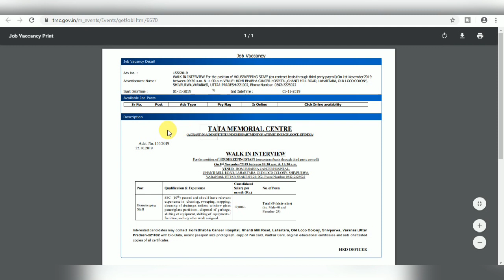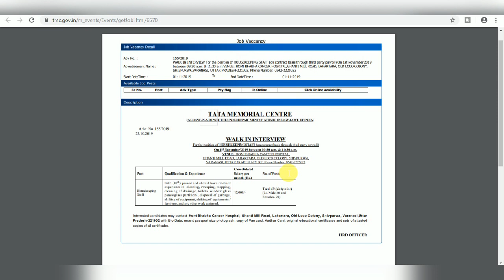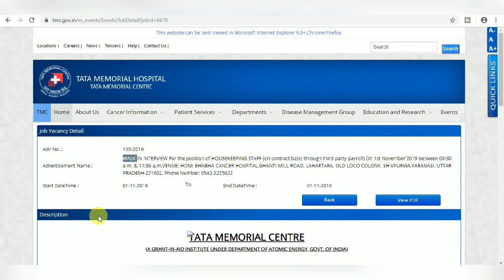Tata Memorial Centre Recruitment 2019 II TMC Walk In Interview II Learn Technical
Tata Memorial Centre Recruitment 2019 walk in interview for the post of housekeeping staff / MTS / Peon..
In this video you can learn how to apply online for job in tata memorial centre and you will also get the complete information about this job opportunity.

Govtjobs2019,latest govt jobs,vacancy govt jobs,ssc jobs 2019,ssb jobs,upcoming latest jobs,freshers govt jobs,
punjab govt jobs,up govt job,rajsathan govt jobs,delhi govt jobs,himachgal pardesh govt job,ssc jobs,freshers jobs,
all india job,state govt job, electrical department jobs,latest govt job,indian navy jobs,indian army job, harya jobs,punjab state jobs,
punjab state job vacancy, ministry of defence jobs,indian army jobs 2019,

learn techical II LEARN TECHNICAL